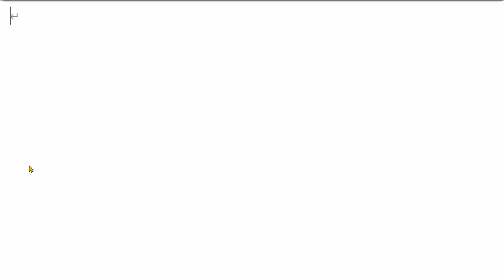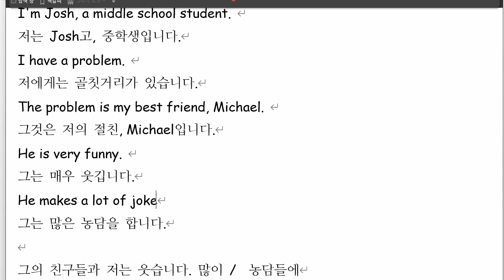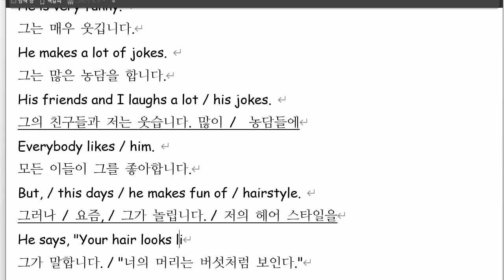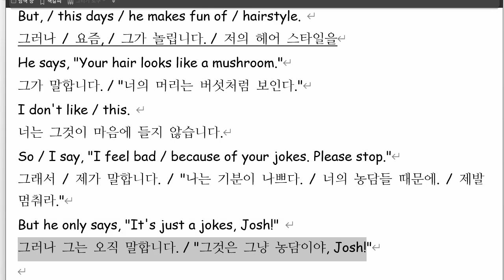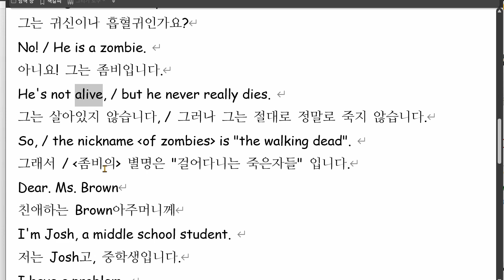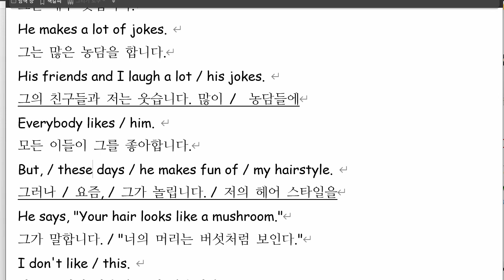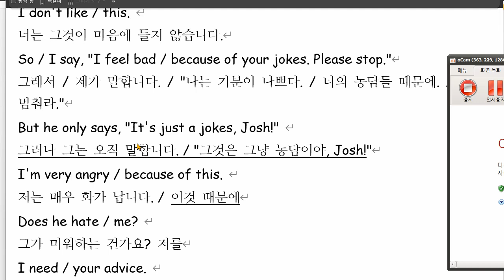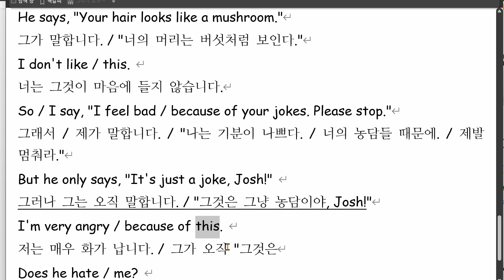김지우 2021 12 07 통문장 성취도 85